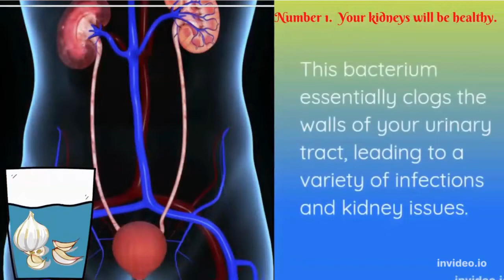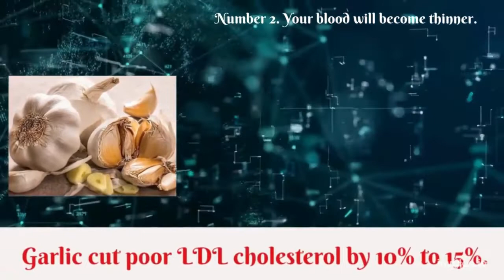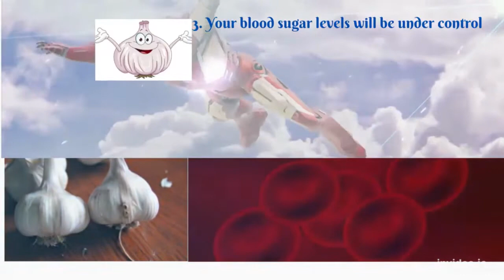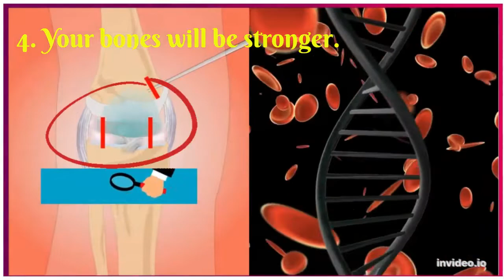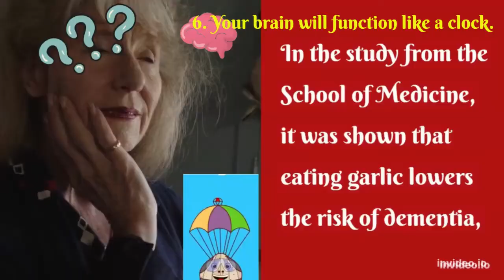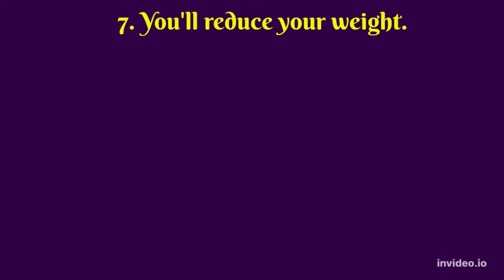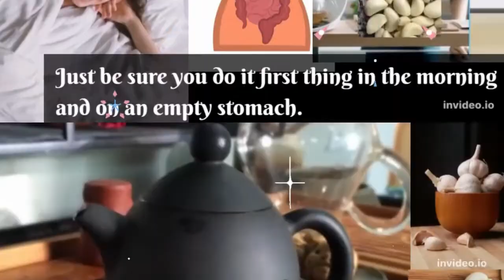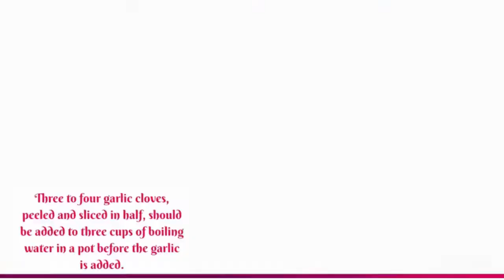Every Day, Have a Glass of Garlic Water and Watch What Happens to You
Hi everybody! Welcome To Your Health Matter. If you’re curious about how you can live a healthier lifestyle or are looking for some all-around fitness inspiration, you are in the right place. This channel wants to help others to live a happy and healthy life. Your Health Matter is a great way to stay informed and be inspired about living a healthy lifestyle. From nutrition and fitness to spiritual and mental health, this channel is full of valuable resources to help boost your well-being. I cover tips and tricks for your own health and wellness in all areas.

We are all aware that garlic is extremely beneficial to our health and immune system. But we're so used to it that we don't even notice the product's uniqueness. Did you know that the beneficial properties of this food go beyond just keeping you from getting a cold? Have you ever tried garlic water?

 SYNOPSIS:
Garlic tends to treat and prevents the growth of the pathogen Pseudomonas aeruginosa. This pathogen basically fills the walls of your urinary tract, causing a variety of kidney problems and infections.

Garlic has a lot of benefits for our lipid profile. This can only mean one thing: drinking garlic water will help you control your blood pressure!
According to a study conducted by the Faculty of Science at Kuwait University, raw garlic can easily lower blood glucose levels.

Garlic consumption lowers the risk of dementia, which is a broad category of brain diseases characterized by difficulties in thinking and remembering processes. Garlic's sulfur components, according to French researchers, prevent the inflammation required for fat cells to expand!
Even though your body makes every effort to keep pollutants at bay, it's still important to occasionally allow your system to detox. Garlic water is ideal for that as well!

Simply chop up a few organic garlic cloves and add them to water to make garlic water, which can be incorporated into your regular menu. The garlic water is then ready to drink—just give everything a good stir!